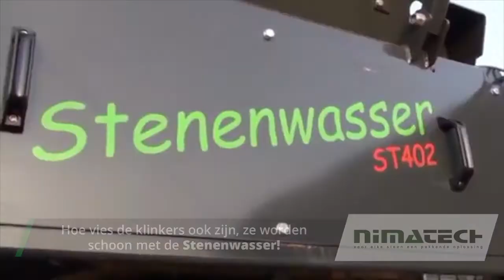Vieze klinkers weer schoon met de STENENWASSER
De Stenen zorgt er voor dat zelfs de meest modderige en vieze klinkers weer volledig gereinigd worden!

Meer informatie 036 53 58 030

Nimatech BV is gespecialiseerd in machines voor machinaal straten.
Fabrikant van Vacuüm bestratings systemem en importeur van de Hunklinger bestratingsklem.